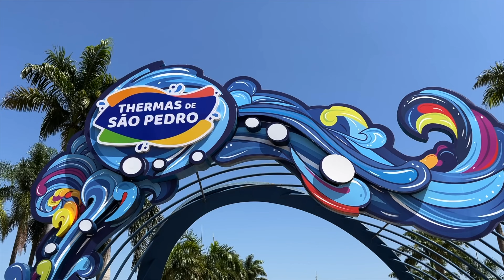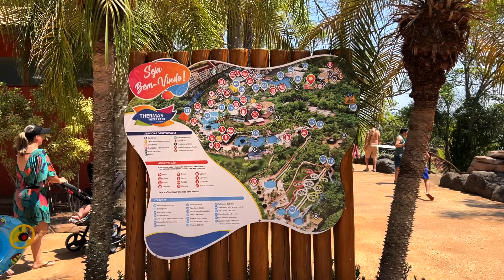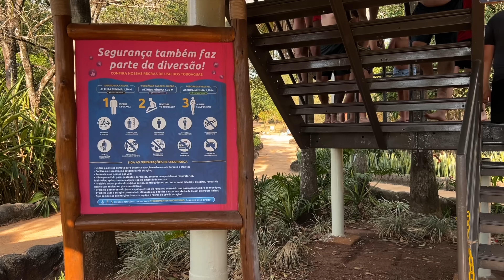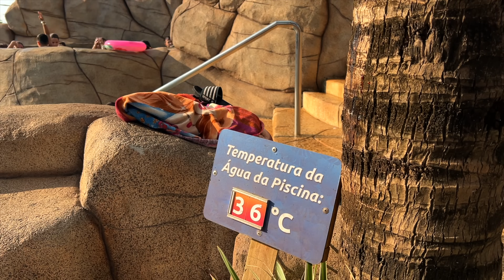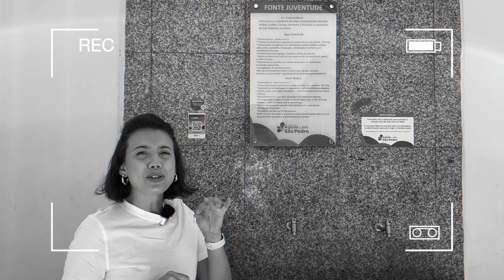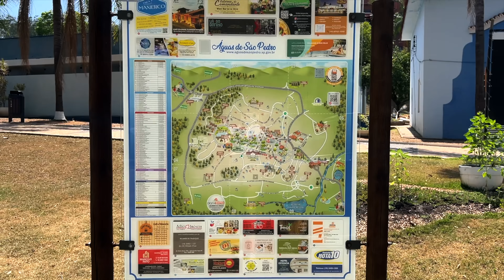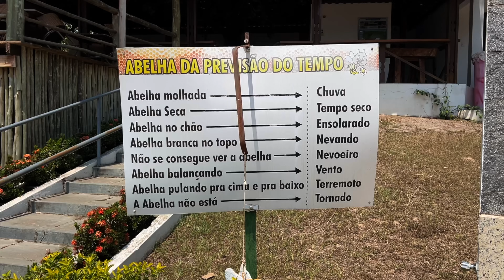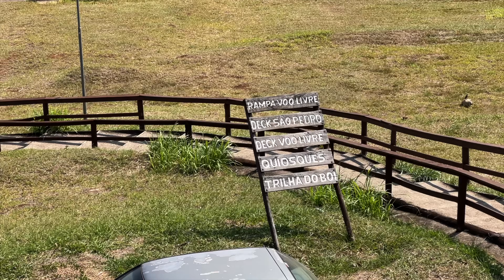TUDO O QUE VOCÊ PRECISA SABER SOBRE ÁGUAS DE SÃO PEDRO | O que fazer além do parque aquático!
Nesse vídeo vamos te mostrar tudo o que você precisa saber sobre Águas de São Pedro | O que fazer além do parque aquático!

Uma das menores cidades do Brasil, é muito conhecida por seu parque aquático de águas quentinhas, o Thermas de São Pedro. Vamos passar um dia interior no parque e mostrar tudo que tem pra fazer nele, além de outros passeios e lugares para visitar em Águas de São Pedro, que é um gracinha.

✦ NÃO VÁ PRA OLÍMPIA SEM ANTES VER ESSE VÍDEO |Thermas dos Laranjais, preços e dica de hospedagem

Oi, somos Juliana e Heitor! Um casal paulista que decidiu não ter mais casa fixa, graças ao home office. Nos tornamos nômades em janeiro/21 e estamos viajando de carro 1.0 conhecendo a diversidade do Brasil, sem data pra acabar. Vamos te convencer que esse é um dos países mais lindos do mundo!